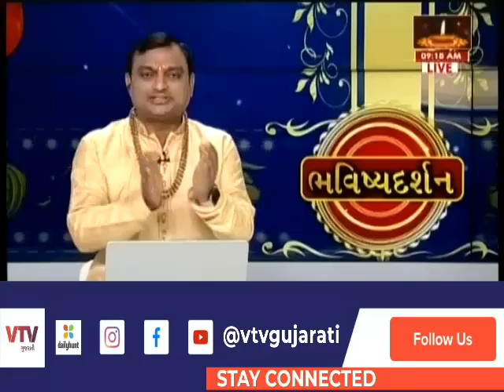Bhavishya Darshan : જુઓ શું કહે છે આજનું રાશિ ભવિષ્ય? । 24-10-2022 | VTV Gujarati